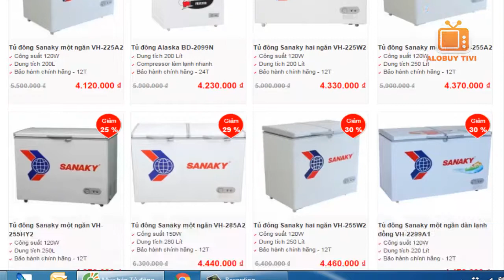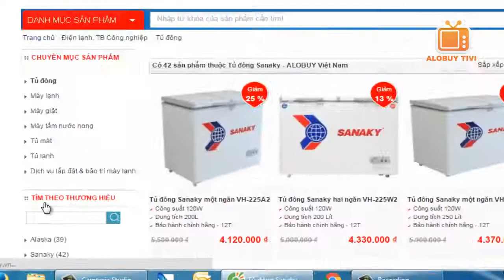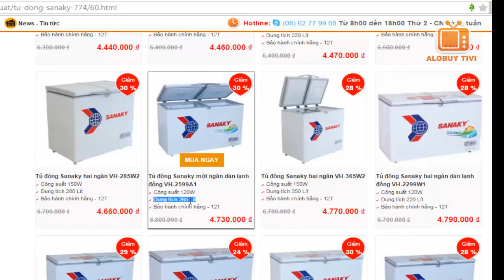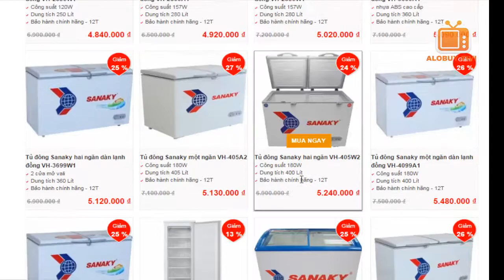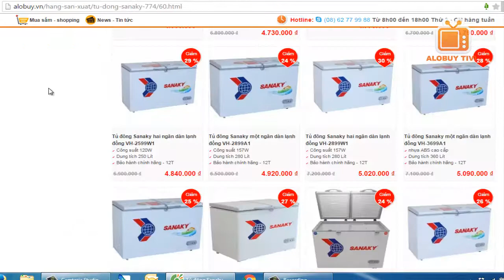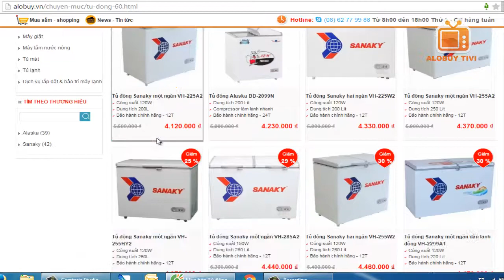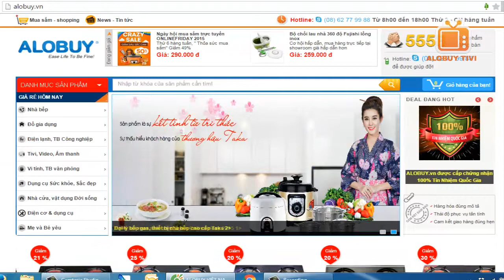Mua Tủ đông Sanaky l Đại lý Tủ đông lạnh giá rẻ tại TpHCM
Đối với gia đình đông người hoặc nhà hàng, cửa hàng tạp hóa... cần lưu giữ một lượng lớn thức ăn đông lạnh, thì ngăn đá tủ lạnh không đủ không gian để đáp ứng. Vì vậy, việc chọn một chiếc tủ đông Sanaky là điều cần thiết. Mặc dù không có chức năng làm kem, làm đá… nhưng lại bảo quản thực phẩm hiệu quả với mức lạnh lên đến -18 độ C và không gian để lưu trữ thực phẩm rộng, tiện lợi.

ĐẠI LÝ PHÂN PHỐI TỦ ĐÔNG SANAKY, TỦ MÁT, TỦ CẤP ĐÔNG, TỦ KEM CHÍNH HÃNG TẠI TPHCM

THÔNG SỐ KỸ THUẬT TỦ ĐÔNG SANAKY, TỦ MÁT, TỦ CẤP ĐÔNG, TỦ KEM CHÍNH HÃNG

Ưu điểm: Tủ đông Sanaky

- Một ngăn đông thông suốt.
- Sử dụng dàn đồng độ bền cao.
- Nắp mở vali an toàn, có thiết kế khóa nắp.
- Chân tủ có bánh xe chịu lực.
- Ngăn tủ làm bằng nhựa ABS cao cấp.
- Sử dụng gas R134a thân thiện với môi trường.

- Với dàn lạnh bằng nhôm kết hợp với quạt  lồng sóc, có thể làm lạnh nhanh và sâu, tủ đông Sanaky sẽ giúp bạn bảo quản thực phẩm luôn tươi ngon, không bị vi khuẩn, nấm mốc xâm nhập mà không cần dùng đến các loại chất bảo quản.

- Thành tủ được thiết kế dày dặn giữ nhiệt tốt, ổn định, nâng cao khả năng bảo quản thực phẩm trong thời gian dài, thích hợp bảo quản kem, thịt, cá, thực phẩm đông lạnh...

- Bảng điều chỉnh nhiệt độ trên thân tủ sử dụng đơn giản, giúp điều chỉnh nhiệt độ thích hợp cho từng loại thực phẩm có nhu cầu bảo quản khác nhau.

- Tủ đông Sanaky VHsử dụng gas R134a nên thân thiện môi trường, đảm bảo an toàn cho người sử dụng.

HỆ THỐNG SHOWROOM ALOBUY VIỆT NAM TRƯNG BÀY SẢN PHẨM - MUA TẠI SHOWROOM, GIÁ + QUÀ TẶNG HẤP DẪN HƠN

+ Trụ sở Tp.HCM: 157 Thành Công, P.Tân Thành, Q.Tân Phú, Tp.HCM

+ Chi nhánh Hà Nội: Số 38, ngõ 55, phố Thanh Lân, P.Thanh Trì, Q.Hoàng Mai, Tp.Hà Nội

+ Chi nhánh Gia Lai: Số 10 Lê Thánh Tôn, phường Iakring, Tp.Pleiku, GiaLai